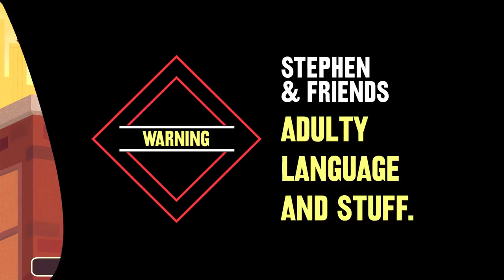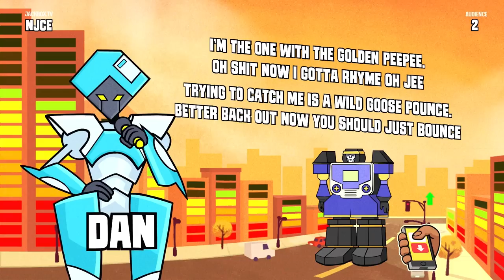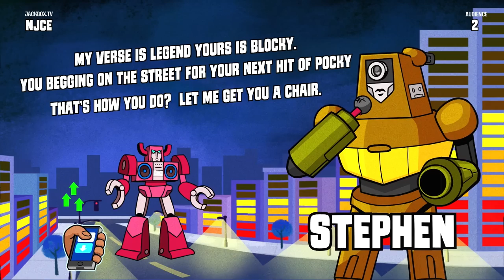Here's Some Sauerkraut || Mad Verse City - Stephen & Friends